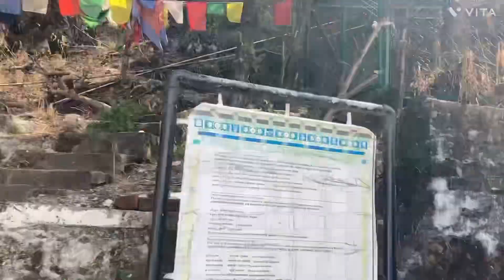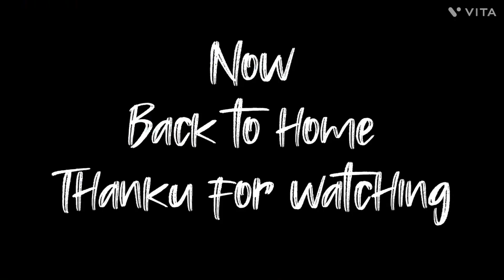मसूरी trip 🪂 dalai hills massuri